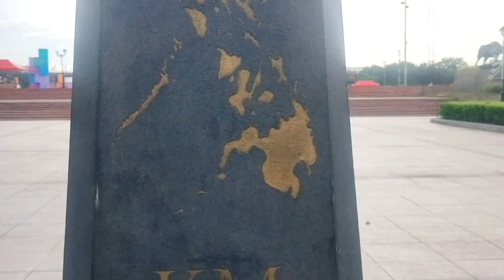Kilometer Zero of Luzon , Roxas Boulevard, Rizal Park Manila , Philippines